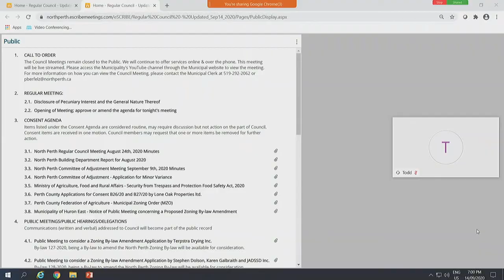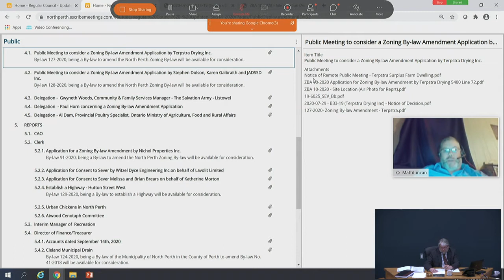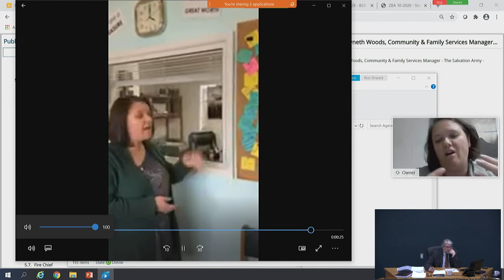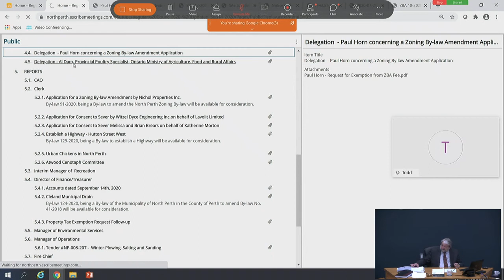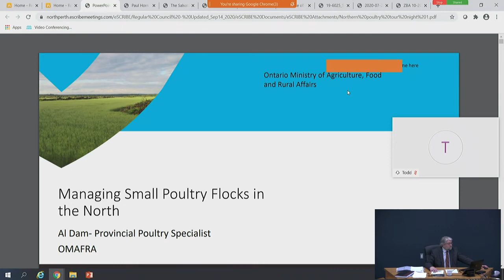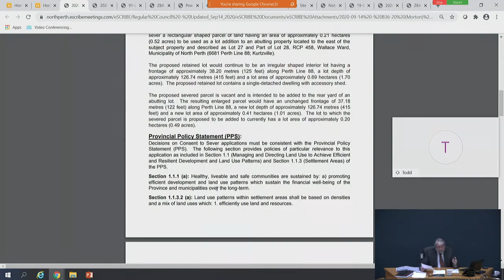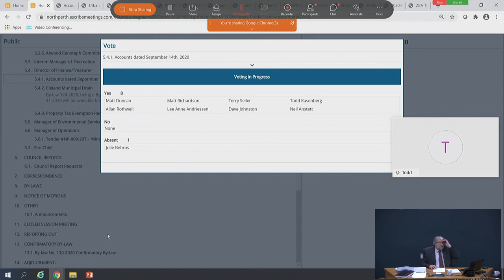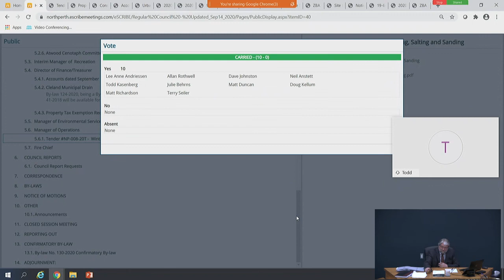North Perth Council Meeting September 14, 2020